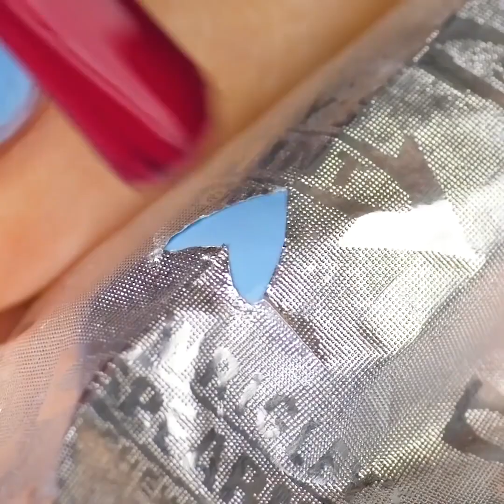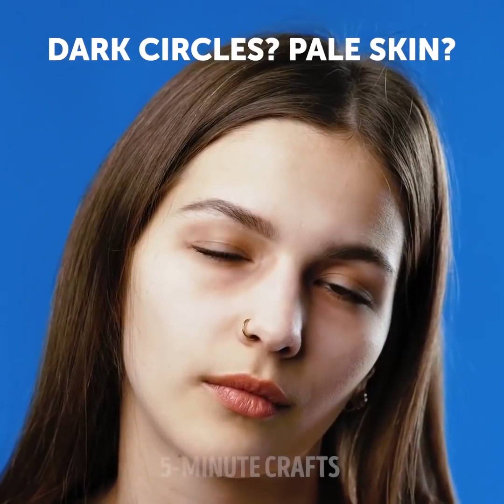25 ASTUCES BEAUTÉ QUE TU PEUX FACILEMENT RÉPÉTER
MASQUES DU VISAGE POUR RAJEUNIR TA PEAU

Toutes les filles veulent avoir l’air radieux sans passer des heures devant le miroir. Nous sommes ici pour t’aider à gagner du temps. Suis nos conseils et regarde comment avoir de jolis cheveux, plus vite et plus facilement.

Le curcuma a été utilisé durant des siècles en Asie en tant qu’herbe médicinale. Mais un petit nombre de gens l’utilisait en tant que produit de beauté et l’ajoutait dans les masques pour le visage et pour les cheveux. Si nous parlons de soin de la peau, le curcuma est utilisé pour rendre le visage plus lumineux. Il regorge d’antioxydants, et on l’utilise pour gommer la peau, améliorer sa texture et réduire la pigmentation. Si tu veux avoir l’air frais et radieux dès le matin, essaie notre masque pour peaux pâles – mélange du yaourt, du curcuma, de la farine de riz et du miel. Applique durant 20 minutes et apprécie le résultat. Les lèvres sèches et gercées sont un problème en hiver. N’oublie pas d’exfolier tes lèves en utilisant un gommage naturel. Mélange du sucre, du curcuma et du miel. Masse doucement tes lèvres durant une minutes et le problème sera résolu ! Nous souhaitons te parler du masque pour les peaux grasses. Pour préparer ce masque, tu auras besoin de poudre de santal, de jus d’orange, et de curcuma. De plus, le curcuma a des effets antibactériens et guérit les petites brûlures : mélange du curcuma avec de l’aloe vera et applique le mélange sur les zones à traiter.

Tu trouveras également une sélection d’astuces de manucure. N’oublie pas de prendre soin de tes ongles. Essaie nos recettes pour rendre tes ongles plus sains : mélange de la cire dans un bol, laisse refroidir. Place tes doigts dedans durant quelques secondes puis mets-les immédiatement dans un bol d’eau froide. Retire la cire. Répète cette procédure durant la semaine et profite du résultat.

HORODATAGE :
00:13 Idée créative de manucure
02:01 Utilise de la cire pour tes ongles
03:27 French manucure arc-en-ciel
06:19 Curcuma pour les peaux pâles
08:28 Masque du visage pour peaux grasses
10:11 Recette de pâte à épiler